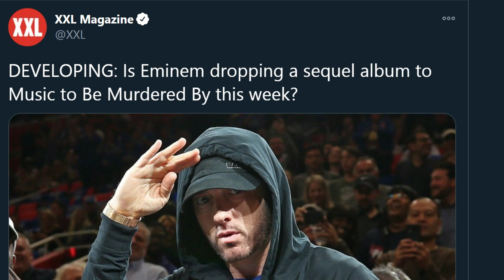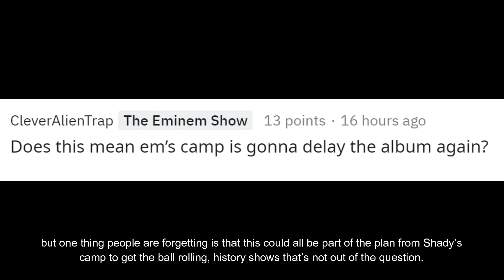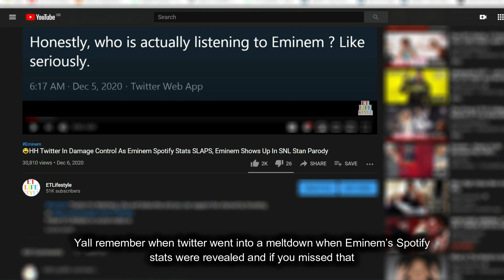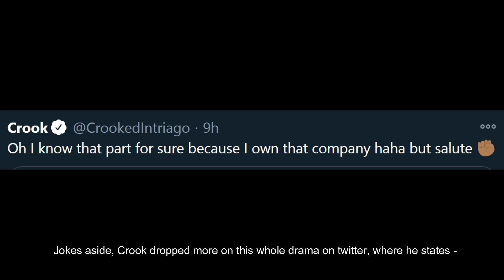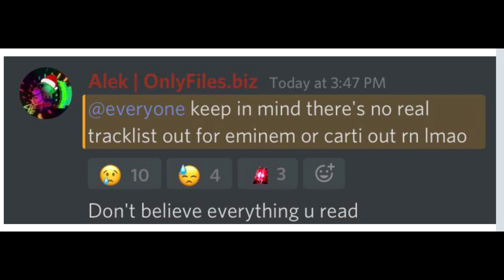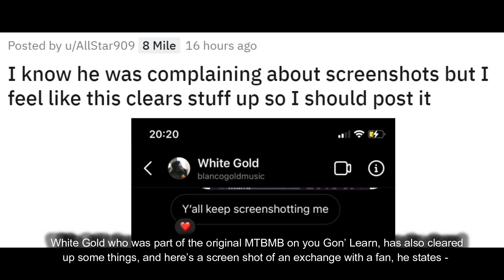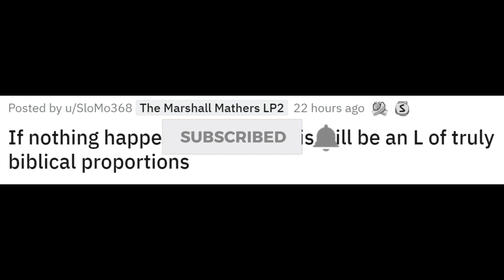👀 Friends/Associates, Media React To Eminem New Album Rumours, Fans Remain On The Edge